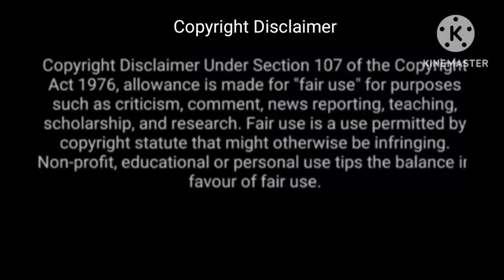Light weight lo big size studs with price//8697646962//9477992200//14c//